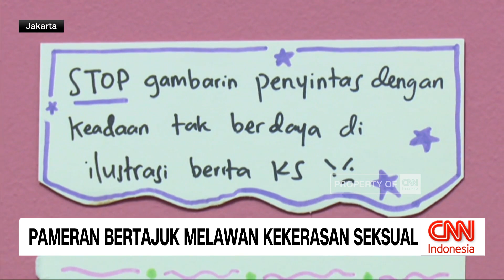Pameran Bertajuk Melawan Kekerasan Seksual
Sejumlah karya ilustrasi ditampilkan dalam pameran Control Art dengan tema "Ambil Kendali" dan "Menyintas" melalui ilustrasi. Karya-karya ini mendorong pemahaman dan kesadaran mengenai kekerasan seksual serta memberikan dukungan kepada penyintas.